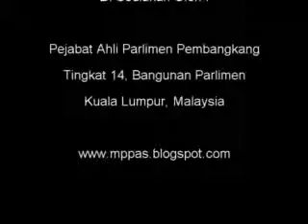10 Nov 2011 Penguatkuasa & Pemantauan Barang KPDNK&K MP PAS Baling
10 Nov 2011   Penguatkuasa & Pemantauan Barang   KPDNK&K   MP PAS Baling